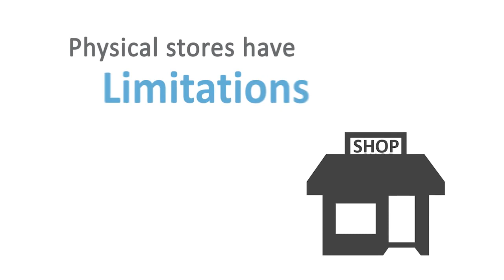Why e-commerce is more important than ever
As brands do more direct-to-consumer business, almost all of that retail penetration is coming out of e-commerce. Hear more from industry expert Matt Powell.